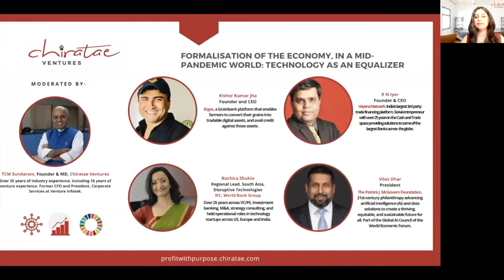Chiratae Ventures Profit with Purpose: Discussing "Formalisation of the economy"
Presenting the highlights from our very first event on sustainability, “Profit with Purpose in the Digital & Tech economy”.

The following discussion captures the thoughts on: "Formalisation of the economy, in a mid-pandemic world: Technology as an equaliser", moderated by Mr. TCM Sundaram, Founder & Managing Director of Chiratae Ventures, with the esteemed panelists, Kishor Kumar Jha,Founder and CEO of Ergos, R N Iyer, Founder and CEO of Vayana Network, Ruchira Shukla, South Asia Regional Head for Investments in Disruptive Technologies at the International Finance Corporation (IFC), World Bank Group and Vilas Dhar, President of The Patrick J. McGovern Foundation.